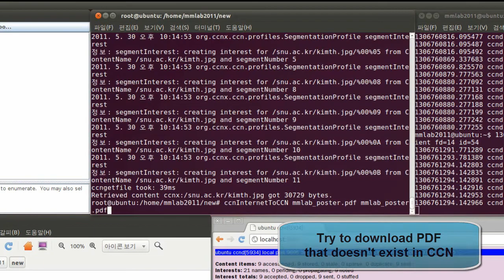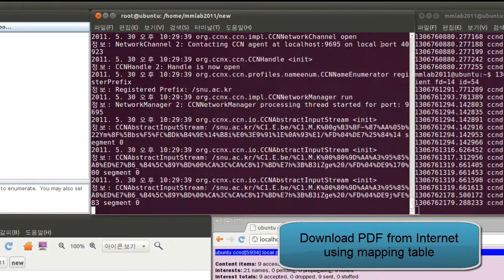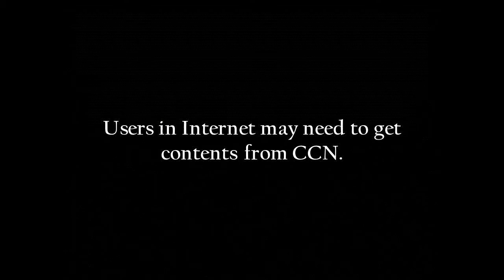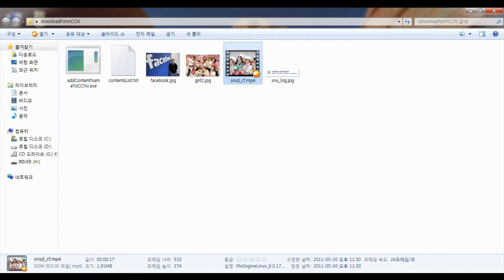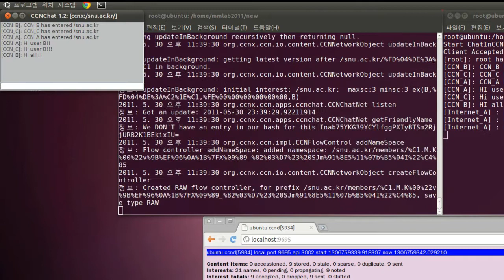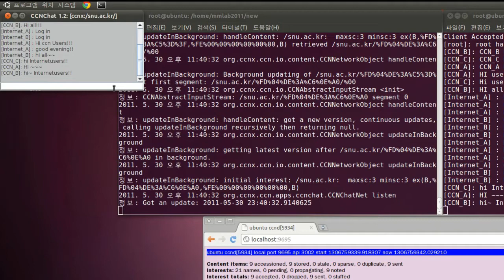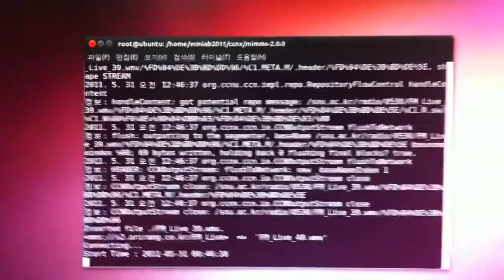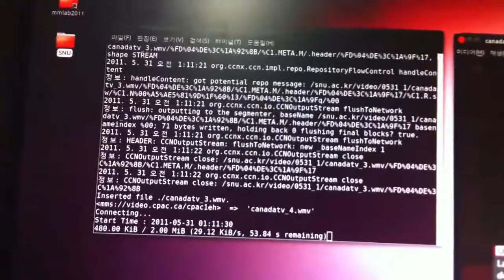[CCNx] Communication between CCNx and Internet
Topics in Internet (4541.774) : Spring, 2011
Professor : Yanghee Choi
Student : Hyogi Jung, Jimin Lee
Overview :
Content-Centric Networking(CCN), Van Jacobson et al, ACM CoNEXT 2009
Support evolutional deployment for Future Internet.
- Download Contents From Internet
- Download Contents From CCN
- Real-Time Communication
- Video or Radio Streaming From Internet Service